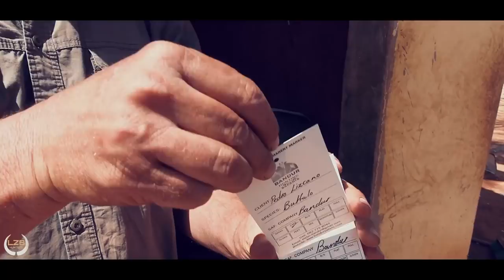HEMBRA MÁS GRANDE 2021!! Y FACO EN SUDÁFRICA. BIGGEST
Capítulo 2 de esta serie de documentales de caza en Sudáfrica. Hoy vamos tras el búfalo africano. Uno de los cinco grandes. Una caza muy peligrosa donde poner a prueba nuestra valentía. Un facoquero nos alegra la tarde.

Chapter 2 of this series of documentaries on hunting in South Africa. Today we go after the African buffalo. One of the big five. A very dangerous hunt where we can put our bravery to the test. A warthog brightens up the afternoon.